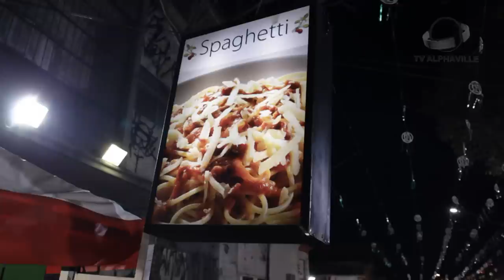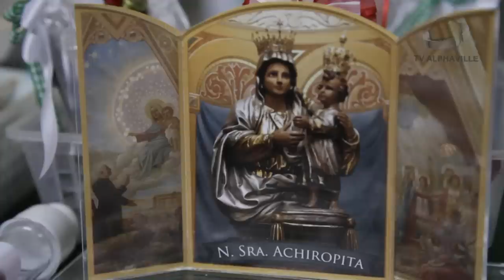Arredores - Festa de Nossa Senhora Achiropita